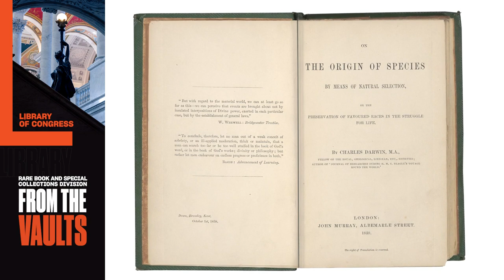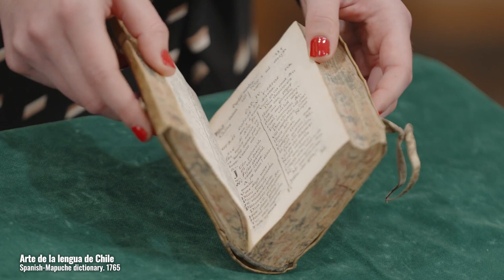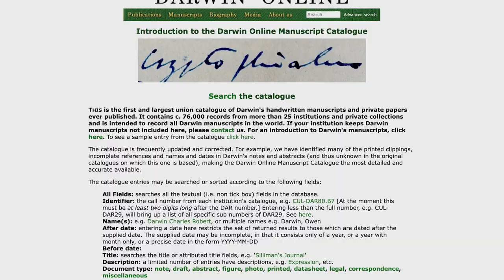A Book from the Voyage of The Beagle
In this episode of From the Vaults in the Rare Book & Special Collections Division, Monica Varner explores one of the books in Charles Darwin’s library aboard the HMS Beagle during its landmark voyage to South America and the Galapagos Islands.